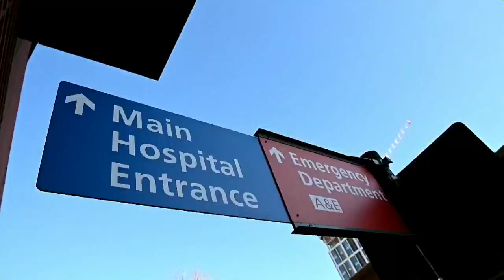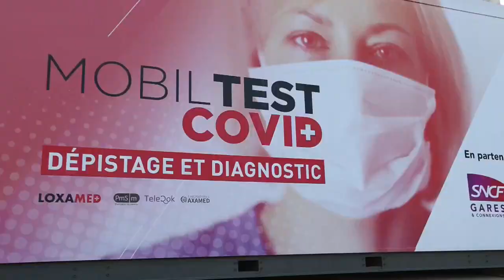La OMS confirma la bajada de nuevos casos a nivel global por tercera semana consecutiva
La Organización Mundial de la Salud (OMS) confirmó este miércoles que el número de nuevos casos de covid-19 a nivel global bajó en la última semana, en un 13 %, lo que implica una reducción de las infecciones por tercera semana consecutiva.

¡Visítenos!